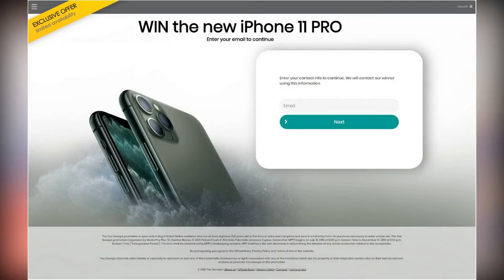Stephanie McIntosh 'set to return to Neighbours for guest appearance'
Win a New iPhone 11 PRO Stephanie McIntosh 'set to return to Neighbours for guest appearance'. She is best known for Sky Mangel on Neighbours.

And Stephanie McIntosh could be reprising her role in the long-running soap.

Speculation is swirling that the actress, now 34, is returning to Ramsey Street to make a guest appearance after spending plenty of time in Melbourne - according to TV Tonight.

Stephanie's portrayal of Sky, the granddaughter of Harold Bishop, ran from 2003 to 2007.

During her time on the show, she shared Neighbours first on-screen same-sex kiss with co-star Lana Crawford, who was the soap opera's first lesbian character.

She left the show to pursue her music career following the release of her 2006 album Tightrope.

The album featured a string of hits including Tightrope, So Do I Say Sorry First? and Mistake.

Stephanie's return to Erinsborough would also see her star alongside her half-sister, Jason Donovan's daughter, Jemma, who was cast on the drama back in July.

The proud aunt took to her Instagram to congratulate the starlet on winning the role.

'When good Neighbours are family members!! First my brother, then me and now my gorgeous niece Jemma on @neighbours!!

She continued: 'Biggest congrats, Jem!! You are going to have the time of your life... so happy for you!'

Stephanie is now based in Los Angeles and is married to Landscape Designer Pete Hieatt. The couple share two daughters - Milla, five and Goldie, one.